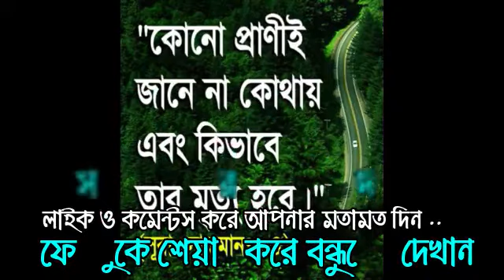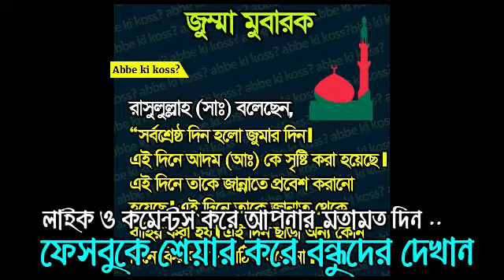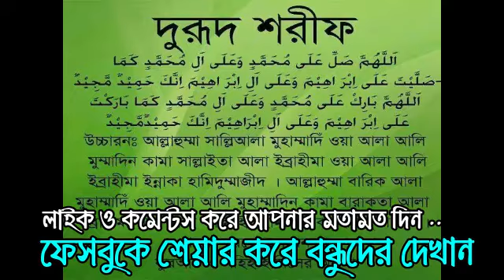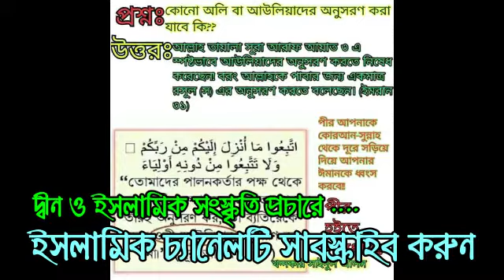bangla new islamic song - cotodin tomi thakbe - islamic song bangla new - 08